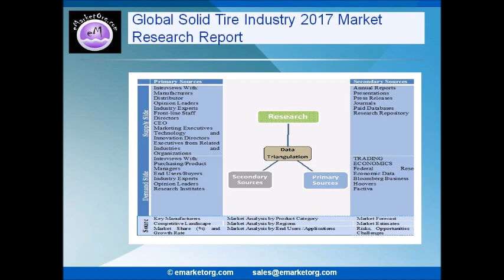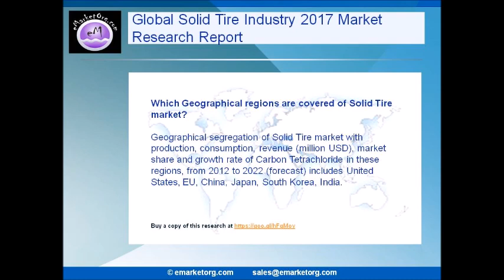Solid Tire Global Market by Competitive Environment and Resources Analysis 2017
Solid Tire Market report provides details about production, revenue, gross margin, consumption value & volume, sale price, import and export, and forecast to 2022Global Solid Tire Industry Report provides detailed analysis of the market structure along with forecast of the various segments and sub-segments. It also provides insights about factors affecting the market growth. It includes country level analysis of the market with respect to the current market size and future prospective. In addition to above this Solid Tire report also provide strategic profiling of key players in the market, comprehensively analyzing their core competencies, and drawing a competitive landscape for the market.

Browse the Complete Solid Tire Market Report with comprehensive Table Of Contents @